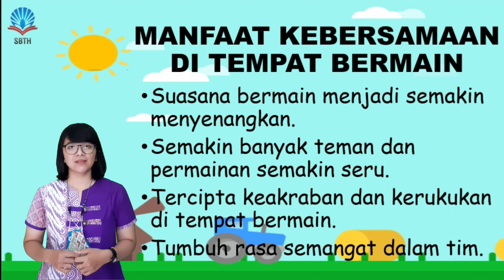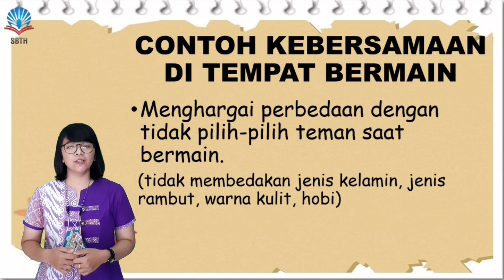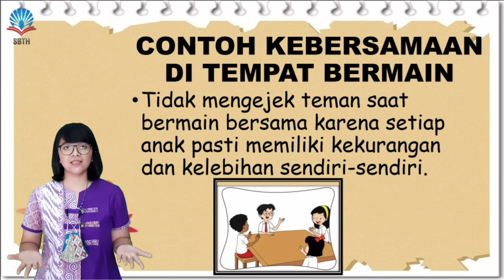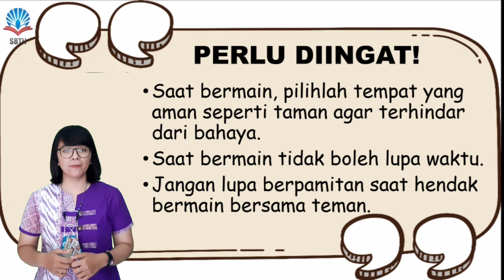Tematik Kelas 2 || Kebersamaan di Tempat Bermain || Tema 7 Subtema 1 dan 2